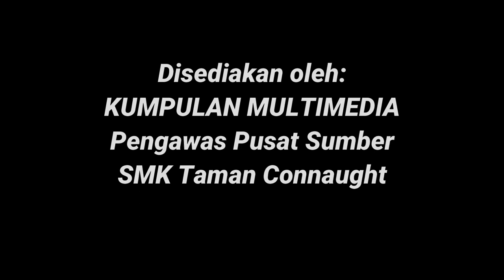SPEAKER'S CORNER 2022- PERSATUAN KERJAYA (PAGI)